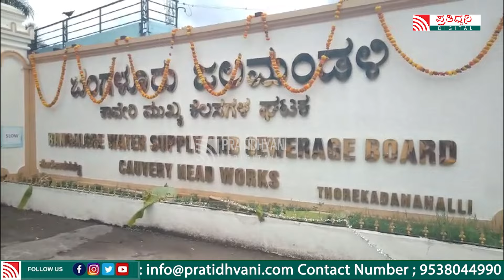Siddaramaih : ಸಿಎಂ ಸಿದ್ದರಾಮಯ್ಯ ಹಾಗೂ ಡಿಸಿಎಂ ಡಿಕೆಶಿ ಇಂದು ಕಾವೇರಿ 5ನೇ ಹಂತ ಕುಡಿಯುವ ನೀರಿನ ಯೋಜನೆ ಲೋಕಾರ್ಪಣೆ